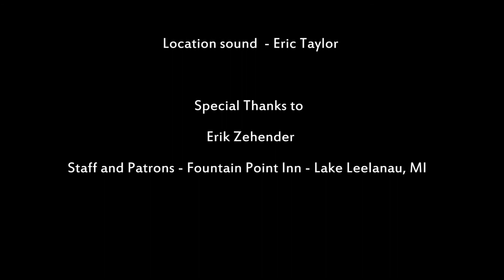Eric Taylor - 2nd set, 8-4-14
Singer/songwriter Eric Taylor shared his anecdotal musical and storytelling style in true Texas form.  His humbleness and poetic truth telling towered over the audience as they were charmed by his carnie drawl and the rhythmic tones of his guitar.  Eric Taylor is the the genuine article; square deal. This performance was recorded on August 4, 2014 at Fountain Point on Lake Leelanau, the historic 1889 waterfront resort in northwest lower Michigan.